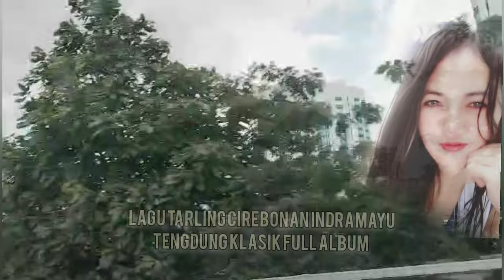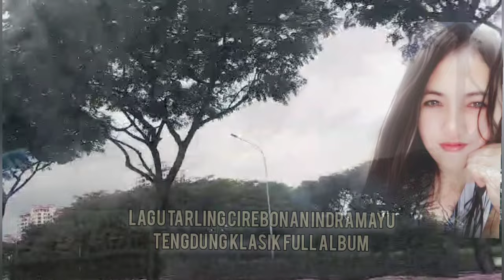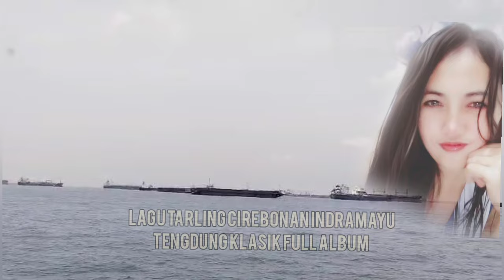TARLING TENGDUNG KLASIK CIREBONAN INDRAMAYU FULL ALBUM/Dewi Kirana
Lagu tarling tengdung  klasik cirebonan indramayu full album Tembang Pantura terlaris @diaryhijrah_17

Semua Audio dalam konten vidio ini tidak di komersilkan dan, hanya sekedar untuk hiburan semata.
Bagi yang tidak berkenan dan merasa keberatan Konten karya lagu dan komposisi musiknya ada dalam vidio channel ini Silahkan hubungi kami untuk menghapus vidio ini dari channel kami
kami hanya Creator dan memproses dan share dengan vidio klip yang berbeda kedalam bentuk audio serta menjaga budaya lagu daerah khususnya lagu tarling indramayu cirebonan agar tetap lestari dan popular dan mempublikasikan kembali ke youtube

komentar anda sangat bermanfaat bagi kami

lagu tarling Cirebonan Indramayu terlaris 2024 full album terpopuler